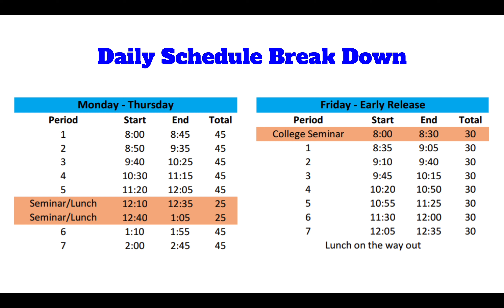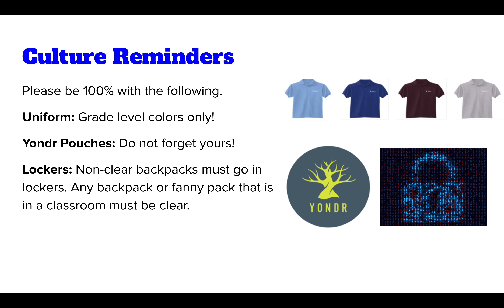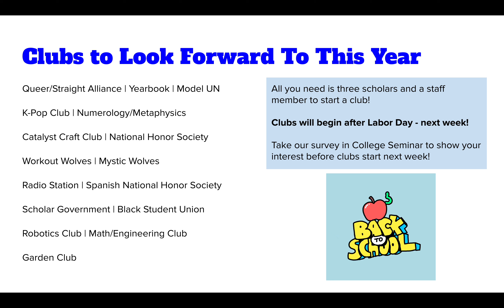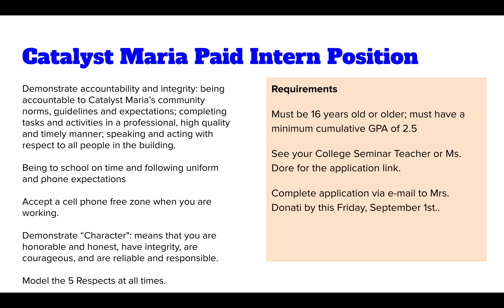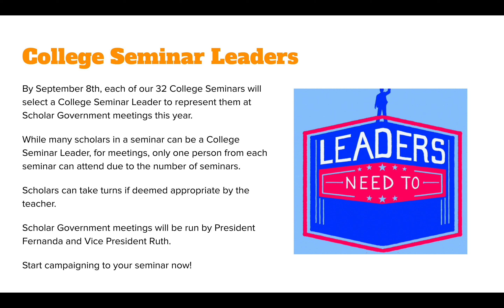Week 2 Announcements: August 28th-September 1st, 2023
Catalyst Maria High School | Week 2 Announcements: August. 28th-September 1st, 2023